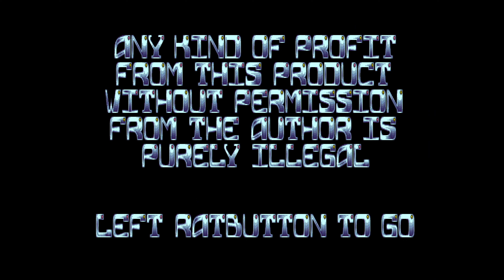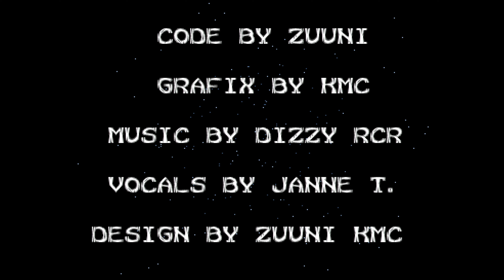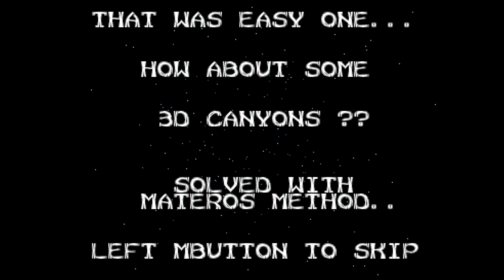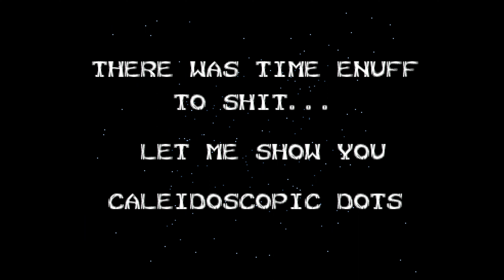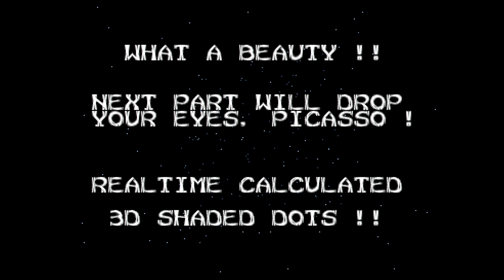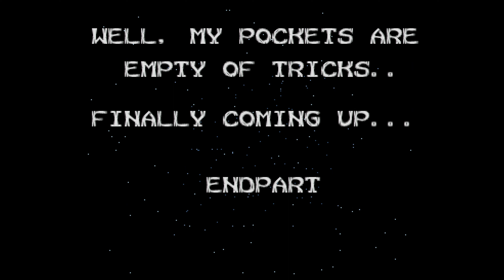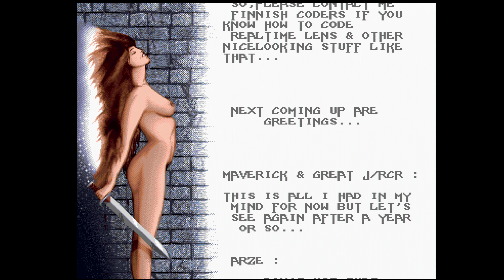Commodore Amiga demo: EMT Design - Heliopolis (1993)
This is a Commodore Amiga demo "Heliopolis" from EMT Design, released in 1993.

Credits:
  Code by Zuuni
  Graphics by KMC